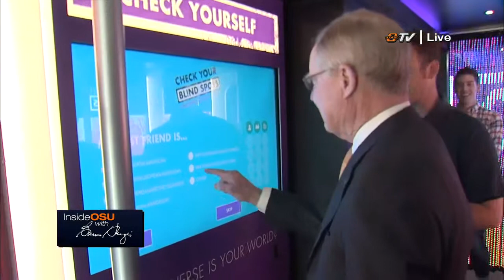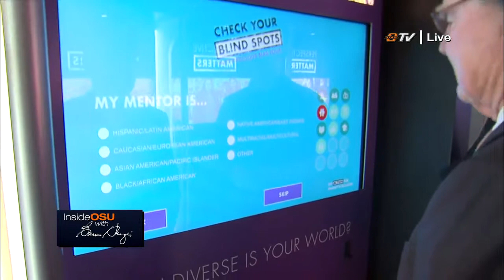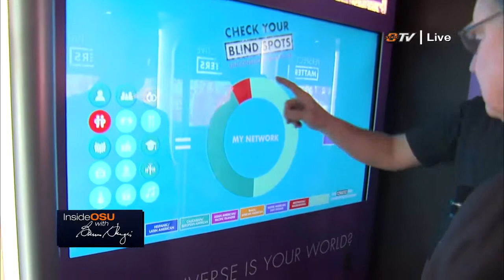"Check Your Blind Spots" Anti-Bias Bus Tour: Inside OSU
Oklahoma State University is hosting the CEO Action Check Your Blind Spots unconscious bias tour. Using virtual reality and gaming technology, attendees will take an introspective look at their own unconscious biases through the interactive activities using technologies such as virtual reality and digital viewfinders. OSU President Burns Hargis takes a look inside to see what the bus has in store.